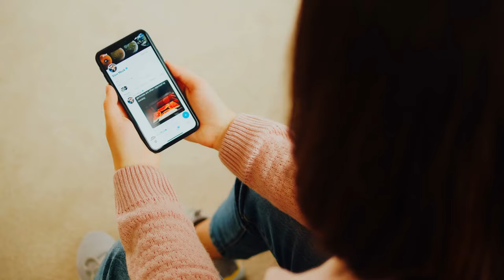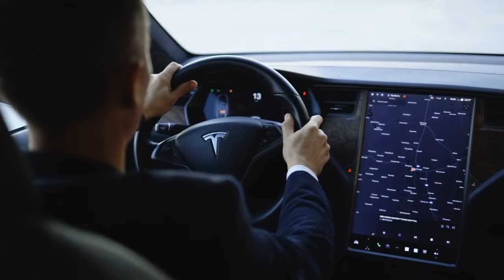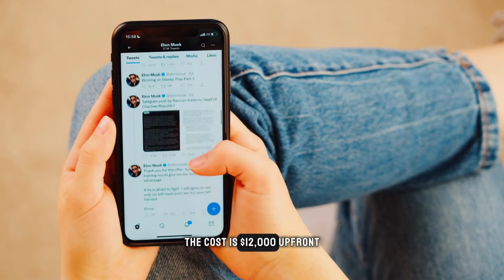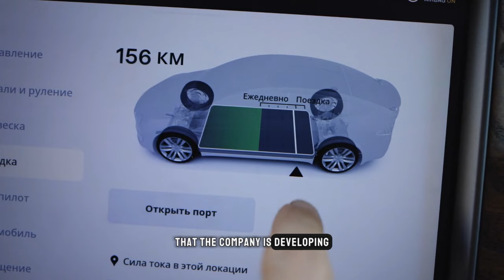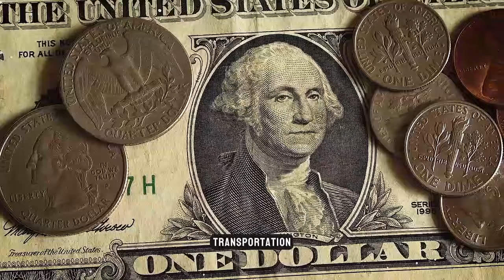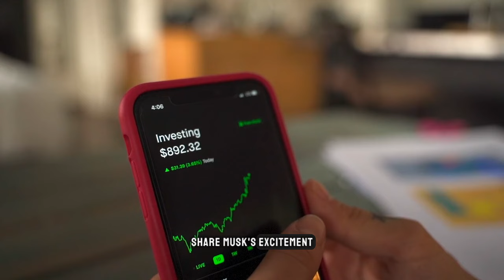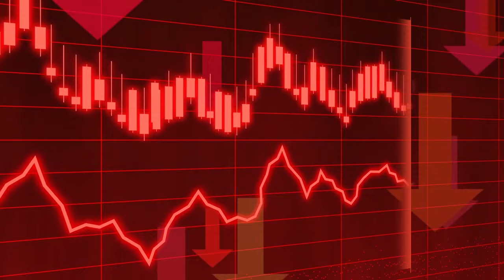Elon Musk Announces BIG Returns On Tesla Stock In 2022!